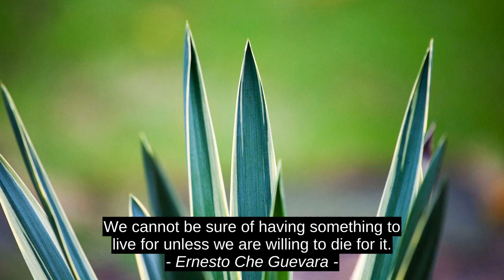Best 4 Inspirational Quotes - Ernesto Che Guevara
Olawale Daniel, Richard Branson, Robert Macfarlane, Ernesto Che Guevara, citation, quotes, top, motivation, success, inspiration, best